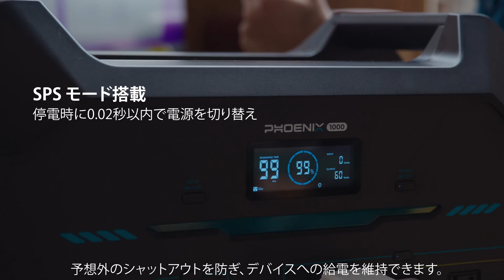【RENOGY】ポータブル電源 1000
Renogyポータブル電源 1000は、998.4Whの容量で高エネルギー密度のバッテリーセルを使用した充電式ポータブル電源です。本製品には、ソーラー充電、AC充電、シガーソケット充電の3つの充電方式を備えています。
ポータブル電源 1000には、USB-Aポート、USB-A急速ポート、USB-Cポート、CIGポート、ACコンセントの5つの出力機能を持ち、出力総計は2100Wです。iBoostモード時(デフォルト)のAC出力の定格電力が1500W、サージ電力が3000Wのため、幅広い家電製品の稼働に対応しています。